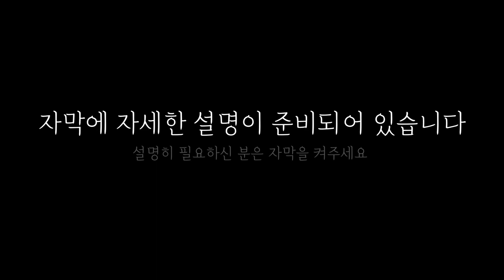DIY | Macrame | 북유럽풍 커튼 만들기 | 간단한 매듭법 사용 | 대형월행잉 | Full ver.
멋진 작품 만드시길 바랍니다. 감사합니다

마크라메 독학이 어려우시다면?

마디모이의 다른 작품이 궁금하시다면?